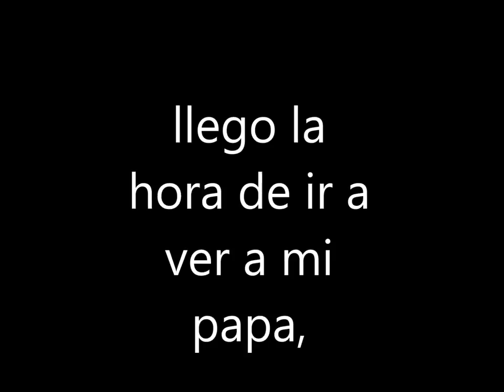MI RUTINA DIARIA ANTES DE DORMIR + VISITANDO EL PANTEON